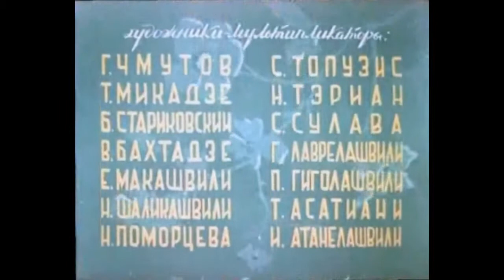ВЕСЕННИЕ ГОСТИ - грузинский (советский) мультфильм 1949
Весенние Гости - грузинский (советский) мультфильм 1949 года о преобразовании природы и ее сохранении. Мультфильм рассказывает историю птиц, жителей одного уголка природы. Однажды туда пришли люди, стали засыпать болото. Семья уток, спасаясь, улетела в другое место. Вернувшись весной обратно, утки были удивлены…
Режиссер: Владимир Муджири